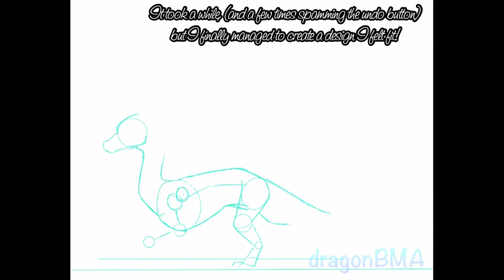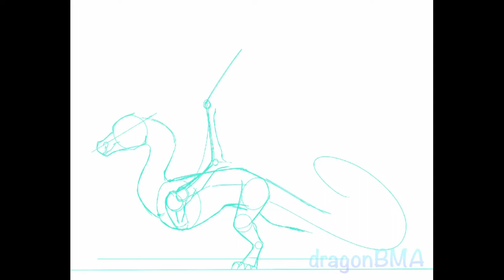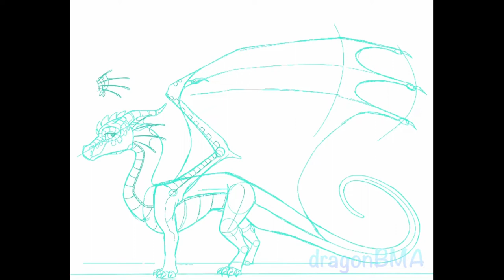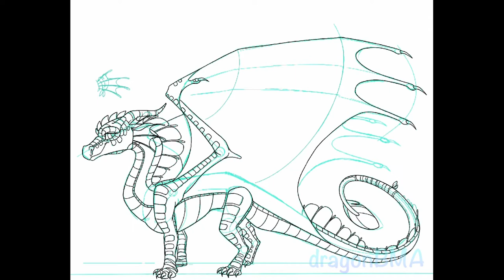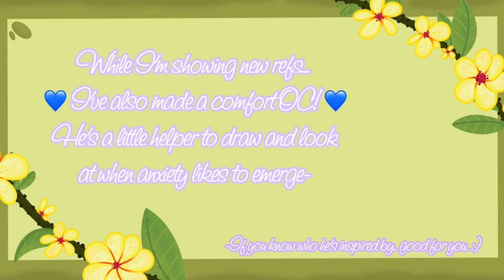Drawing Myself as a Wings of Fire Character!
Ok so if you’re in my Discord server, then you’ve most likely already seen both of these references, but if you’re just now seeing them, welcome! They both took a considerable amount of time (especially the Sona because I wasn’t sure where to go at first with her design) so I hope you enjoyed them! This may be my longest video to date and I hope you all enjoy every second of it!
Some things about me/my Wings of Fire Sona: As you can see in the reference, yes I do wear glasses. (Mine aren’t as colorful as I made hers, but hey, I made her glasses a golden color to compliment her design xD). I have blue (sometimes grayish) eyes, but I made her eyes solely bright blue. As for the art materials on her ref, I’ve been making art for almost 5 years now (4 years of WoF art) so they were a necessity for her! I also love reading; My favorite series are The Last Dragon Chronicles, Wings of Fire, etc. (Wow dragon books xD who could have guessed?) Flamingo the RainWing helped to name her (as I had asked around on my server for name ideas) and Bermuda was genius! Thank you!

⚠️OK SO HERE’S THE REAL REASON TO READ THIS DESCRIPTION: I’ve been wanting to make a Q&A meme for SO LONG. And I finally feel like I have a solid time period to make one... feel free to give me questions in the comments! I will answer as many as I can in my Q&A animation meme! (I can’t remember how many questions a typical Q&A meme has... maybe 10+? So there’s a big chance I’ll get to answer yours!) I’ve already given some general information about myself (reflected in my Sona), but you’re free to ask whatever you’d like! Just please don’t ask anything TOO personal-⚠️
Ask away! : ) Here are some general Qs if you’d like ideas: My favorite things to watch, tv/movie/etc characters I like, favorite OCs (of mine or someone else’s), my pets, etc! Bermuda will be the character answering the questions in the video if you’re curious! : )
[If you’d like your ask to remain anonymous within the Q&A video, let me know! I’ll be sure to keep it that way!]

Songs: (NOT MINE): (Music Box cover versions)
Running in the 90s by Maurizio De Jorio
GRRRLS by AVIVA
Buttercup by Jack Stauber
Sad Machine by Porter Robinson
Every Day by Bo En (I think- correct me if I’m wrong)